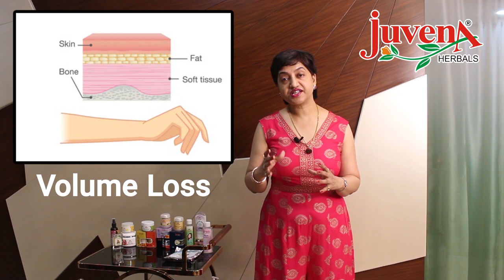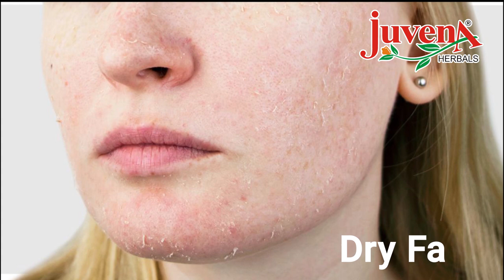Dark Circles | Tear Trough Hollows | Hollow Sunken Eyes | Puffy Eyes | Retinoids | PART 3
Do you think that fillers are the last resort for hollow sunken eyes?
Juvena Herbals says that a holistic approach with a herbal remedy can turn the tables around.
In this video of Juvena Herbals’ Mrs. Medha Singh is going to educate you about how you can cure problems such as - Tear Trough Hollows, Hollow Sunken Eyes, Puffy Eyes, HA Fillers,  Retinoids and other problems.
She is also going to unfold the repercussions of your eating habits and choice of food and their effects that can reflect on your skin.

Watch the full video to know the herbal way via holistic approach of battling with dark circles and various other problems related to it and do share with your friends & relatives!

For FREE Skin and Hair Consultation-